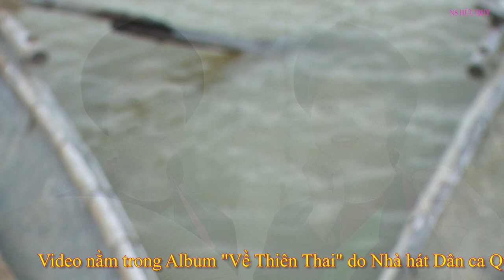Liên khúc Về Thiên Thai - Tốp nam nữ Nhà hát Quan họ Bắc Ninh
Nghệ sĩ Hữu Duy - Phó trưởng Đoàn Nghệ thuật - Nhà hát Dân ca Quan họ Bắc Ninh
Tổ chức biểu diễn Nghệ thuật; Dạy hát Dân ca Quan họ Bắc Ninh
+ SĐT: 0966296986